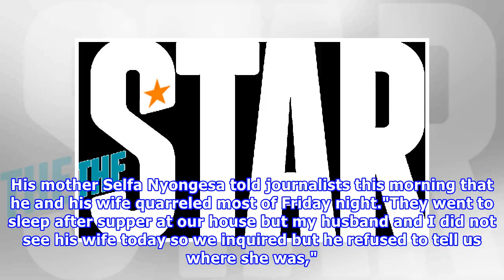Bungoma man murders, buries wife in shallow grave behind their house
A man allegedly hacked his wife to death then buried her in a shallow grave behind their house in Kanduyi, Bungoma county, after a quarrel. Jared Nyongesa, 27, was described on Saturday as a jail bird who is always drunk. His mother Selfa Nyongesa told journalists this morning that he and his wife quarreled most of Friday night."They went to sleep after supper at our house but my husband and I did not see his wife today so we inquired but he refused to tell us where she was," she said at Jared's...